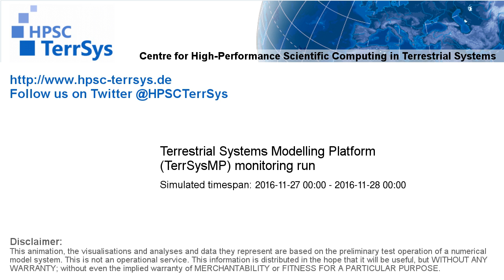TerrSysMP monitoring run 2016-11-27 - runoff - NRW (24h)